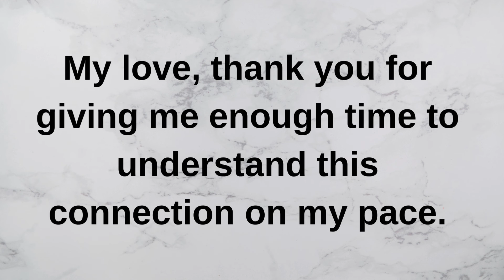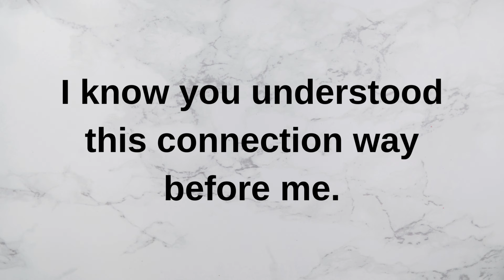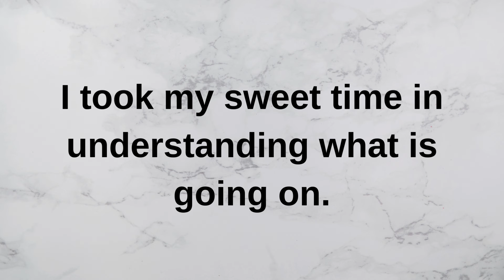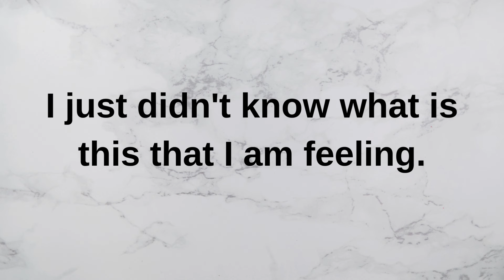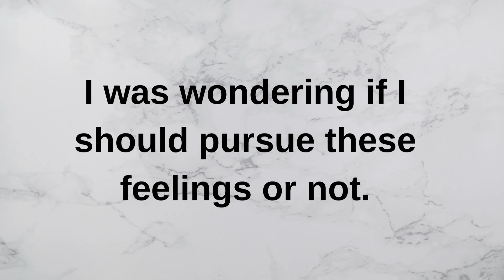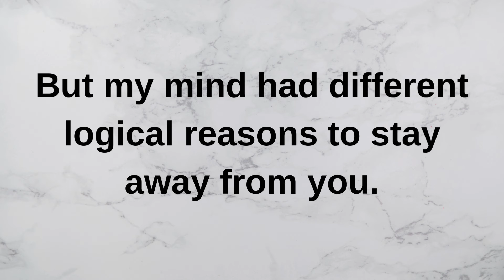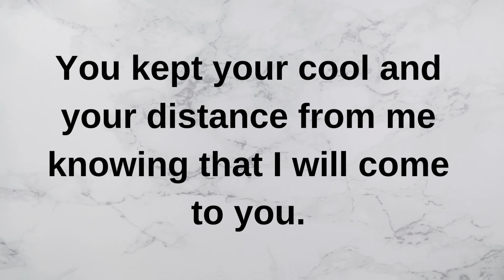I know what you did...... love quotes love messages love letter heartfelt messages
I know what you did. current | current thoughts and feelings • love messages | heartfelt messages

twinflames reading
Twinflames reading
Twinflames messages

love confessions
crush confessions
love proposal
i love you
love messages
short video
shorts video
reels video
soulmate
twinflame
crush
boyfriend
girlfriend
wife
husband
tarot
tarot reading
love reading
current feelings of your crush
current feeling
unki current feelings today
twin flame
soulmate
dm
masculine